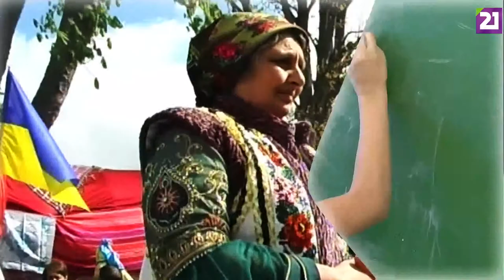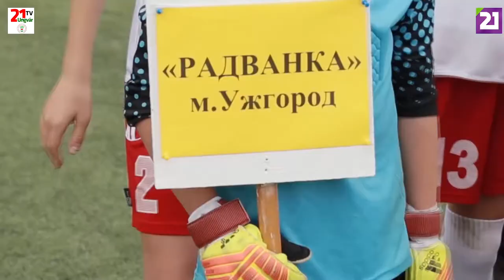TV21 UNGVÁR - ROMA SZÓ. 15. ADÁS -FC RADVÁNC (2019.05.31.)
A Roma Szó soron következő adásában ellátogattunk az FC Radvánc edzésére, beszélgettünk a csapatok edzőivel, valamint egy megyei szintű vetélkedőre is elkísértük a csapatot, ahol saját szemeinkkel is megláthattuk az olykor kimerítő edzések eredményességét. Tartsanak velünk!